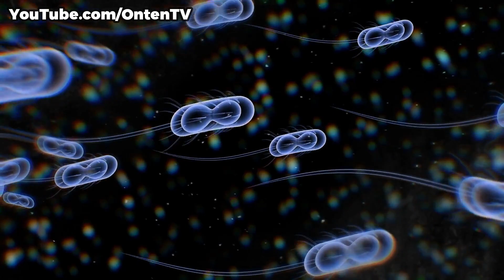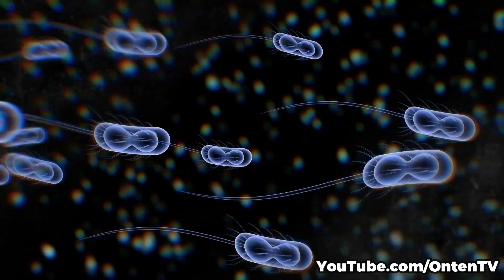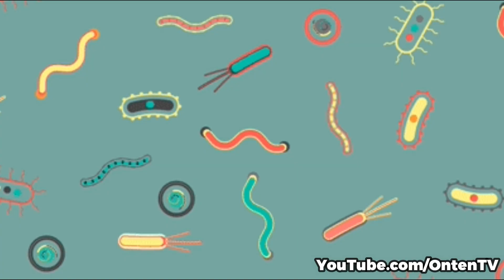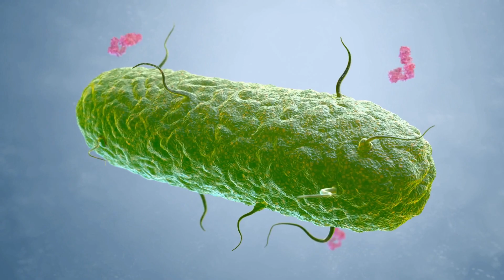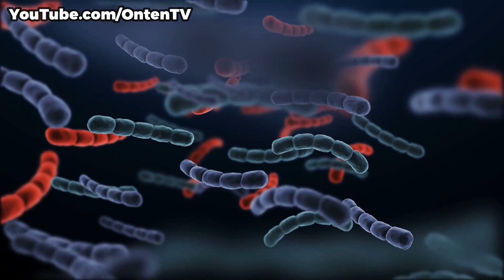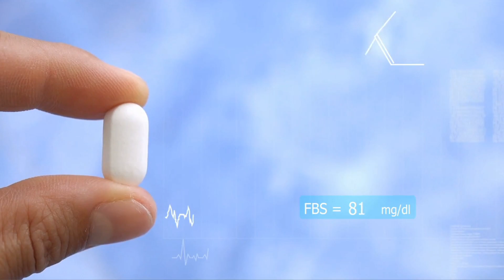What Was the First Living Thing on Earth?